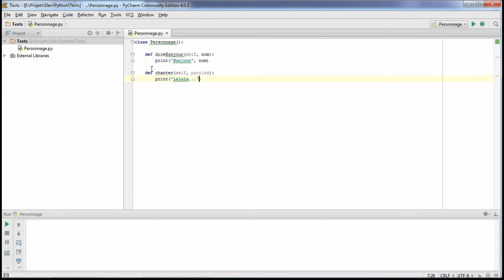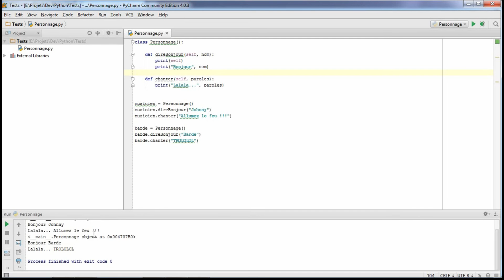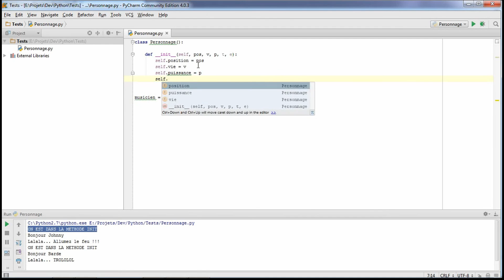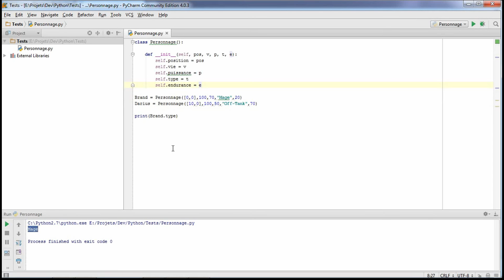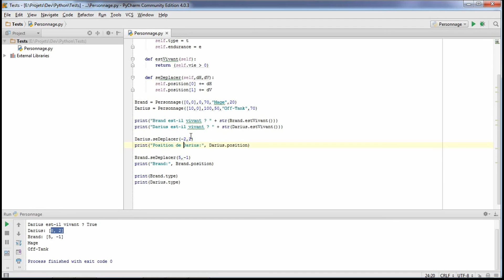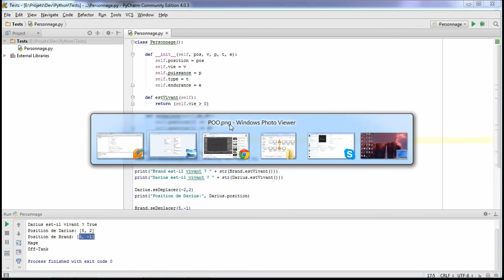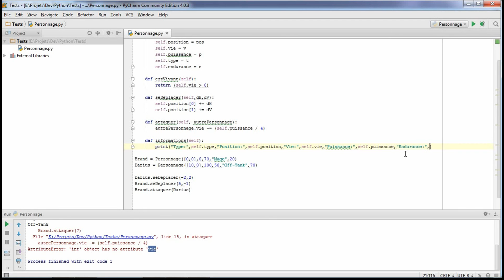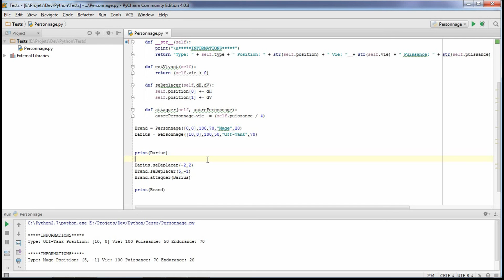Programmez avec Python ! La POO en pratique 11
Dans cette vidéo nous allons mettre en pratique certains concepts de la vidéo précèdante